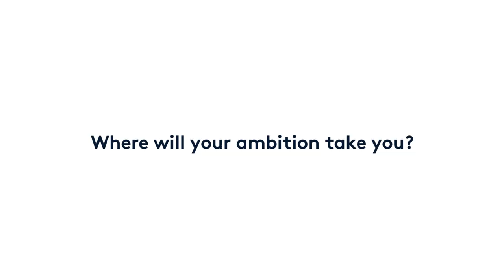How We Launched our First Satellite in just 6 Months - Rafael Jorda Siquier – Episode #7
On Scaling Ambition you’ll hear from the founders looking to fulfil their potential by starting a globally ambitious company. In this episode we speak to Rafael Jorda Siquier, founder of Open Cosmos a company making space missions simple and affordable.

In this video Rafael discusses how he and his team delivered their first satellite in just six months.